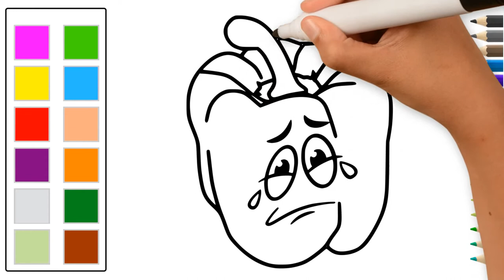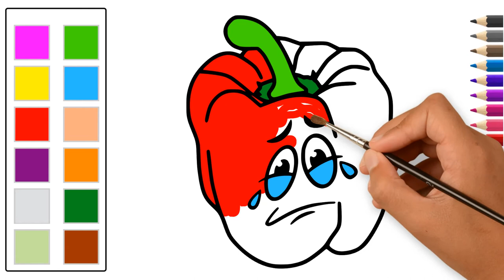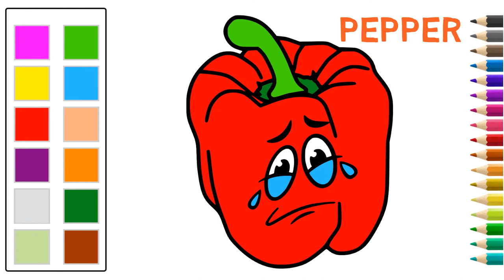How to Draw a Pepper Funny Drawing and Coloring With Color for kids with Songs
Coloring videos pepper / Drawing and Coloring With  Color

How to Draw a Nice pepper  / Drawing, Coloring and animation for kids with Baby Songs